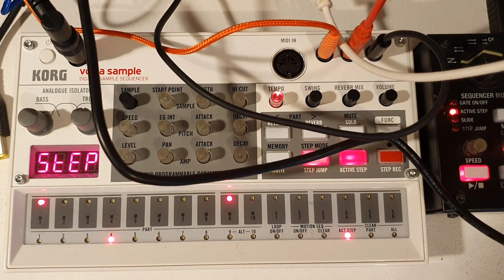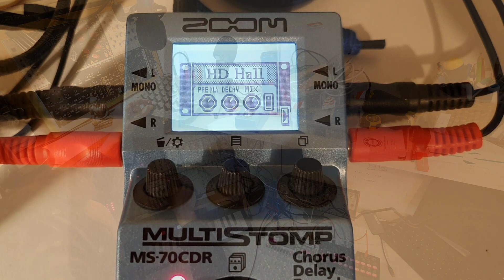Using all I've got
I finally managed to re-organise my studio and to properly set up the AE Modular and AE Mini Modular together with the Zoom MS70-CDR, Volca Sample and Korg SQ-1.

This patch is also the first time that I'm using all those units together.  Here are some patch notes:

- Arturia Keystep is the main clock and sends SYNC to Volca Sample and MIDI clock to AE Modular
- Volca Sample handles drums which go straight to mixer on a mono channel, sends SYNC to SQ-1
- Korg SQ-1 sends CV Pitch and Gate to both AE Modular and AE Mini using splitter cables
- AE Mini sends audio from OSC/d via SV filter and Delay to Zoom MS70-CDR which is set to Phaser and Hall of Fame reverb
- Zoom goes into stereo channel on Mixer
- AE Modular sends audio through Multi-FX Shimmer into stereo channel on Mixer
- The "waves" are generated by sending noise through Nyle LP filter and then through VCA with envelope with short attack and long decay
- AE Modular lead voice gets pitch and envelope gate from SQ-1 and goes through WASP filter which is modulated by the SEQ-16
- AE Modular bass voice is the OSC/d sub oscillator which goes through SV Filter with a bit of resonance

Also please visit the forum, which has become a vast treasure trove for the AE Modular system

You will also find all my videos and other material on my